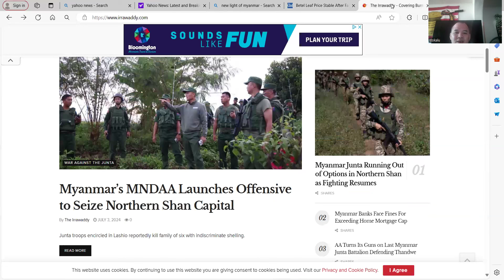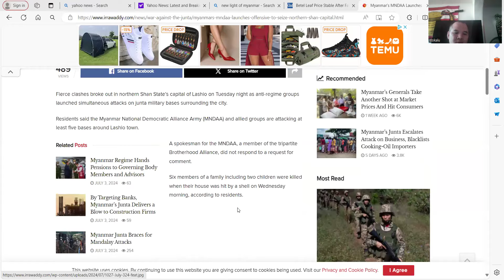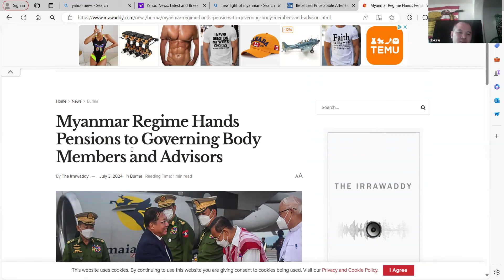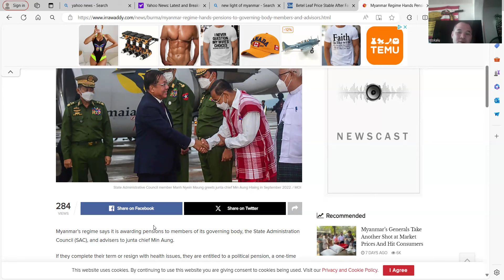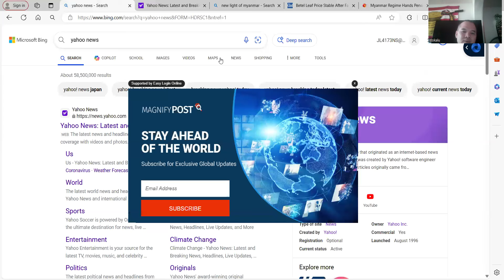MNDAA ကထီၣ်မၤန့ၢ်ဝ့ၢ်လါစိ July 3, 2024